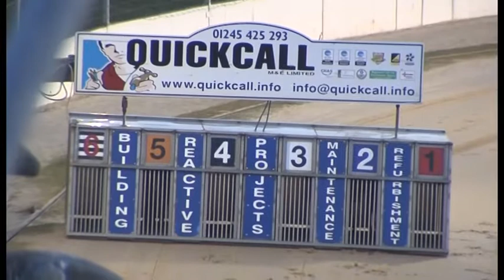09.03.2022 Trial 3